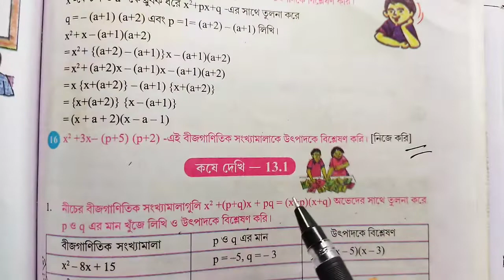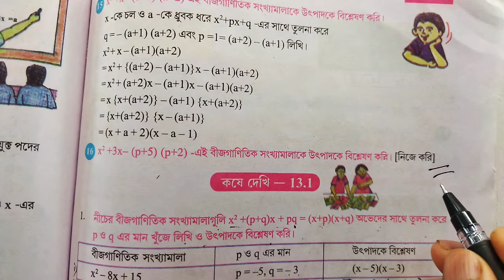Class-8th math/chapter-13/koshe dekhi-13.1(factorisation)/অষ্টম শ্রেণি/ গণিত/ কষে দেখি-13.1(উৎপাদক)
Class- viii/math/exercise-13/koshedekhi-13.1(factors) /part-3
অষ্টম শ্রেণি গণিত/ অধ্যায়-13/কষে দেখি-13.1/ (বীজগাণিতিক সংখ্যা মালার উৎপাদকে বিশ্লেষণ)

 Maths of class viii of W. B. B. S. Ed. are solved by easy method as the students will understand easily. It is totally free home tution.  With applied modern & traditional techniques of learning .
As it's said, "Learners Today, Leaders Tomorrow".

"ভালোবাসি অঙ্ক"- চ্যানেলটিতে পশ্চিমবঙ্গ মধ্য শিক্ষা পর্ষদ অনুমোদিত অষ্টম শ্রেণির পাঠ্যবইয়ের প্রতিটি অধ্যায়ের সব অঙ্ক  সহজ পদ্ধতিতে কষে দেখানো হয়েছে ।যাতে ছাত্র-ছাত্রীরা ঘরে বসে বিনা মূল্যে শিক্ষা লাভ করতে পারে।